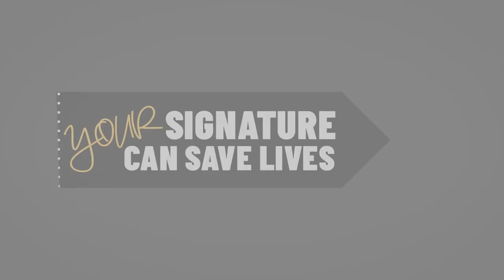The Power of the Pen - INEW